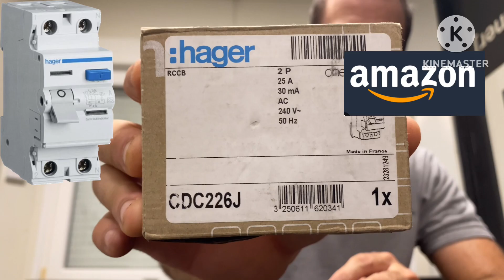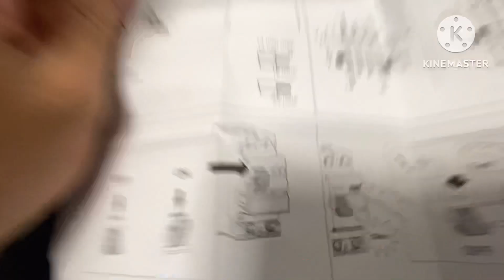Earth leakage protection RCCB breaker unboxing and working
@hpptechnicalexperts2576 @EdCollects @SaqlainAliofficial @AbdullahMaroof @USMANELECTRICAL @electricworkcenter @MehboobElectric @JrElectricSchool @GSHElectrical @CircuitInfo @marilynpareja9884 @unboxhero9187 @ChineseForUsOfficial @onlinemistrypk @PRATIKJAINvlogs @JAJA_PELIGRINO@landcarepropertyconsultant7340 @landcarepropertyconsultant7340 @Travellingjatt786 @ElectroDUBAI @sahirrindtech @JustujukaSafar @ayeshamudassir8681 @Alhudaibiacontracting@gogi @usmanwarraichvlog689